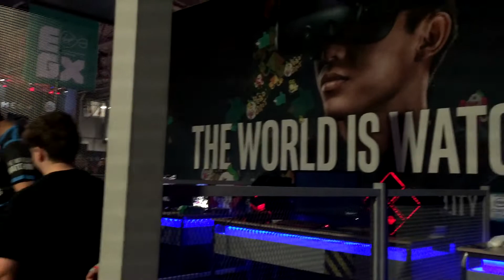Interview: Intel on esports and VR, new 8th gen processors & sponsoring teams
Following Intel's announcement of an esports VR Challenger League earlier this year, we sit down with Intel's EMEA sales director Steve Shakespeare to discuss new technologies, what it's doing in esports and how to make sure your PC is fit for competitive gaming.

Travel to EGX and accommodation was provided by Intel.

If you're a fan of what we do and would like to make a small regular donation, you will allow us to produce more UK esports content and pay for better web hosting.

Any donation you can offer would be massively appreciated - and we have a bunch of support rewards on offer too.

Current Esports News UK Patrons:

Joe "Joekerism" Kent - exceL eSports League of Legends ADC (Platinum Patron)
Category
David Duffy - Freaks 4U Gaming community manager and excel Esports writer (Platinum Patron)